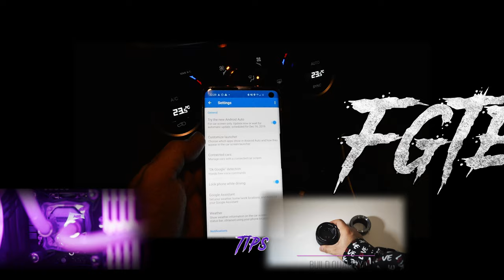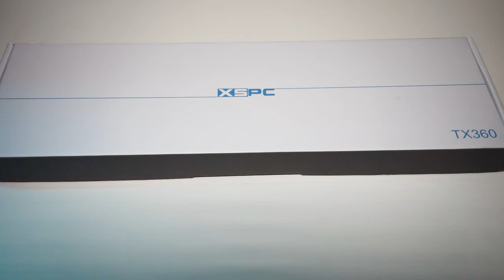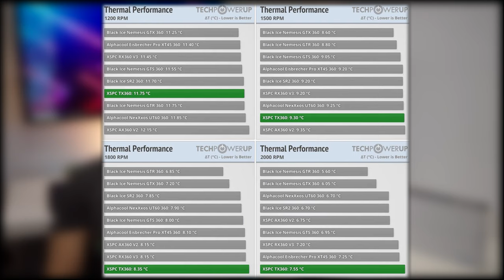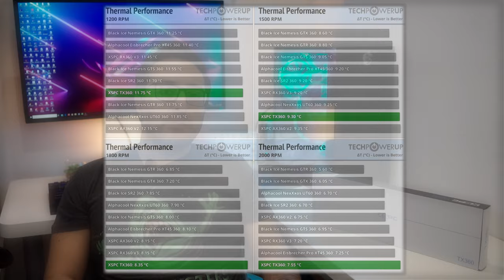XSPC TX 360: Thinnest 360mm radiator ever ?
The new radiation I'm talking about today, it the XSPC TX 360, triple fan radiator very thin that will fit almost any case. It has a thickness of just 20.5 compared to its direct competitor from EK waterblock the SE360 which is 28mm.
I paid 65$ for this TX360 on amazon, as a comparison you can find the EK Coolstream SE360 for 80$ on amazon.

Specifications:
• Copper and Brass Core
• H90 Copper Tubes, Copper Fins, Brass End Tanks
• Matte Black Paint Finish
• Dimensions: 125 x 20.5 x 398mm (WxDxH)
• 22 FPI (fins per inch) which is same as the SE360
• 13 Tubes
• Weight: ~652g
• Coolant Capacity: 132ml
• Ports: G1/4″
• Fans: 3 x 120mm (6x with push/pull)

Questions i will be answering in the video: Radiator thickness really matters?How radiator thickness affects temperatures ?  What are the reasons that forced me to buy a thinner radiator rather than a thicker one?
You can click on the subscribe button and hit the bell for being notified as soon as a new video is out, if you like you can also follow me on facebook where you will see previews and information on what's coming next.

MY VIDEO SETUP
MY CAMERA
MAIN LENS
COMPACT LENS
MAIN LIGHT
MY RGB VIDEO LIGHTS
LAPEL MIC
SHOTGUN MIC
MAIN TRIPOD
MY PC:
My Case: Thermaltake A500
MY CPU: AMD Ryzen 9 3900x
My Motherboard: ASUS X570 TUF
My PSU: EVGA SuperNOVA 850 G5
My ARGB Fans: Cooler Master MF120 Halo
My ARGB led strip
My GPU: 1080 GTX Inno3d (@1080ti)
My Main SSD: Sabrent 1tb NVME SSD
My Second SSD: Kingston A2000 500G
My gaming HDD: FireCuda 2tb SSHD
My 1st Backup HDD: Toshiba P300 2tb
My Second Backup HDD: Barracuda 8tb
My Ram: 32Gb TridentZ 3200
My CPU ARGB waterblock: Bykski
My ARGB Pump: Barrow
My other ARGB fans: Barrow 120mm